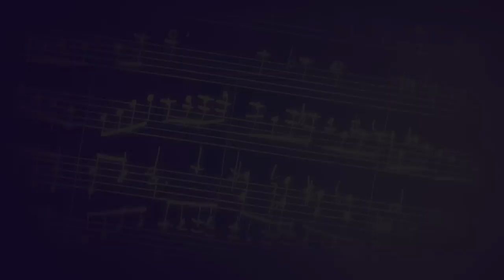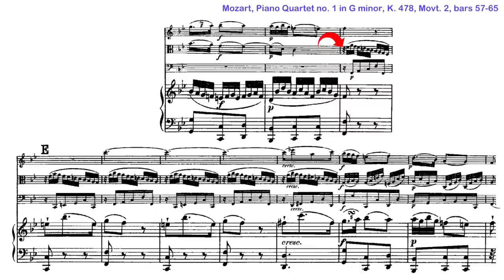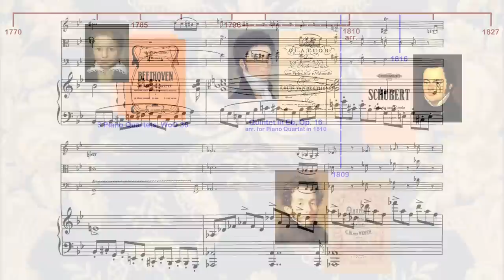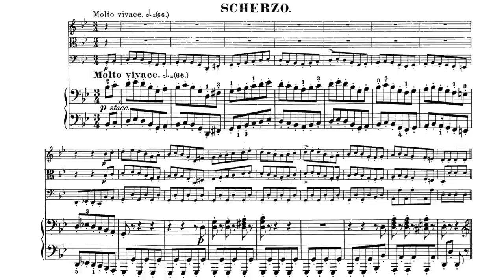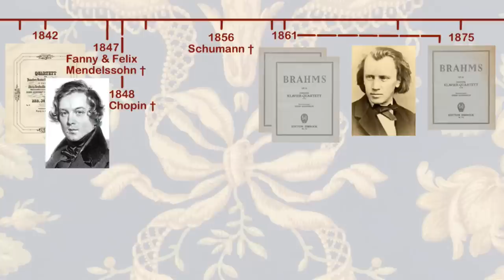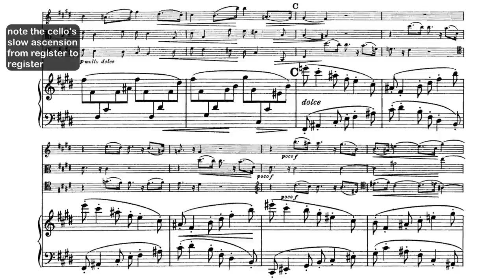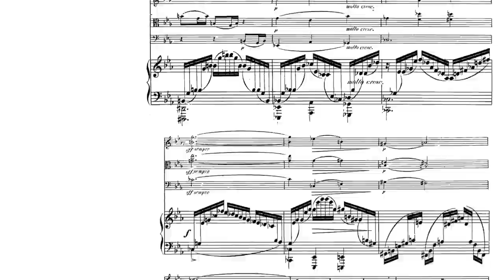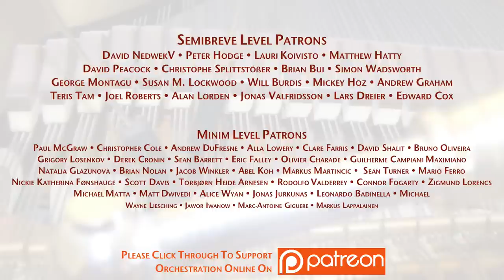MOOOC T1 Lesson 7 Piano Quartet Scoring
Course Curriculum, 100 Orchestration Tips, and Newsletter at Orchestration Online man